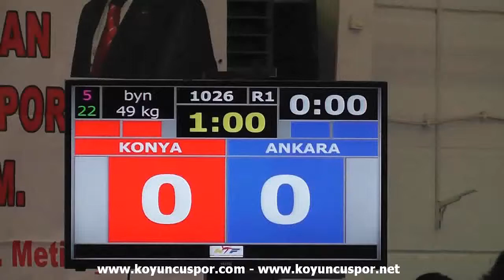49kg Final - Kubra Eren vs Rabia Ercan (2014 İntern. The queen of TKD Tournment)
Uluslararası Taekwondonun Kraliceleri Turnuvası
(İnternational The queen of Taekwondo Tournment 2014)
İsmet Iraz Spor Salonu -27 Aralık 2014 - Ankara - Türkey